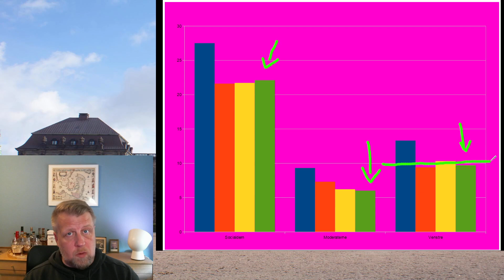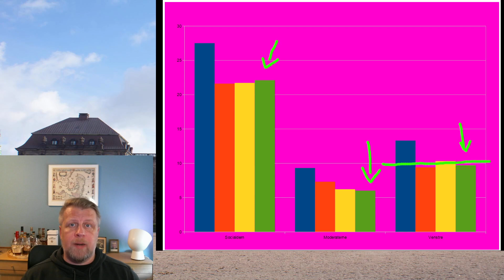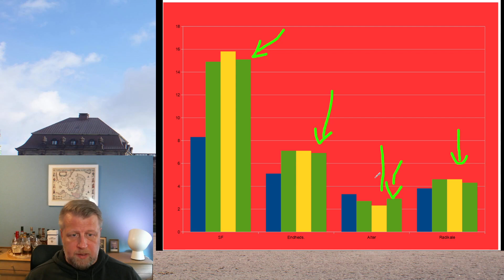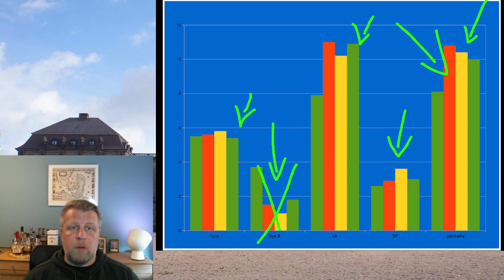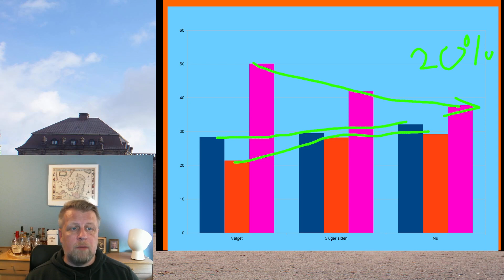Igen under 10 procent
Endnu en uge hvor regeringen går tilbage, selvom Socialdemokraterne hive lidt tilbage fra rødblok.